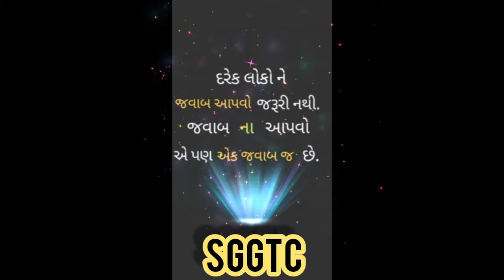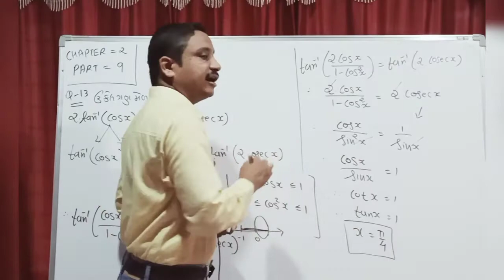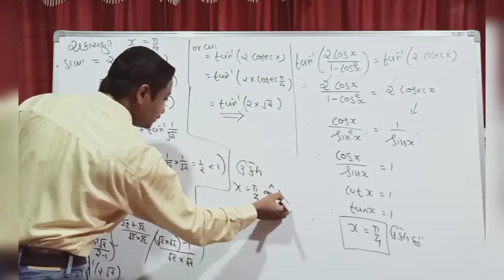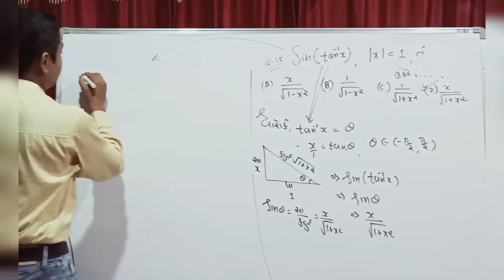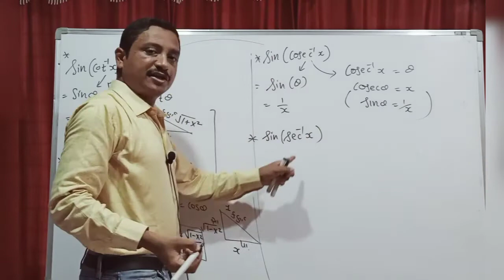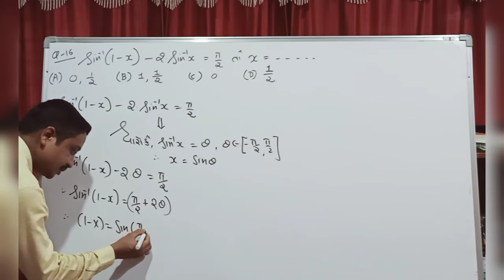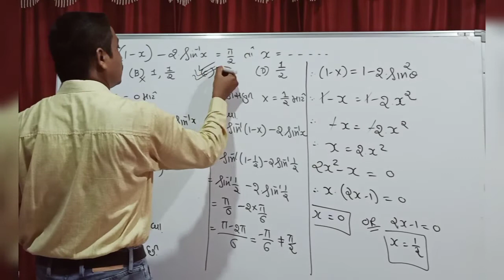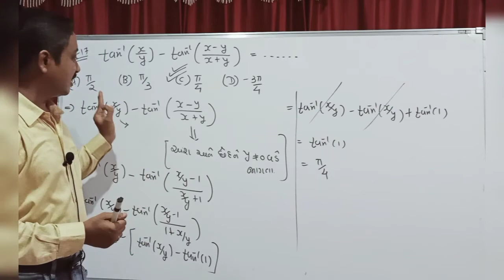MATHS GM 12TH CHAPTER 2 PART 9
STD-12TH GUJARATI  MEDIUM
CHAPTER -2
PART - 9
TOPIC -  EXPLANATION OF EXERCISE 2  (Q.-13,14,15,16,17 .)
JOIN FOR ONLINE CLASS CONTACT ON -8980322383/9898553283
-SHAILESH SIR